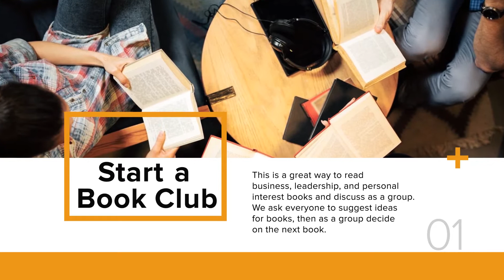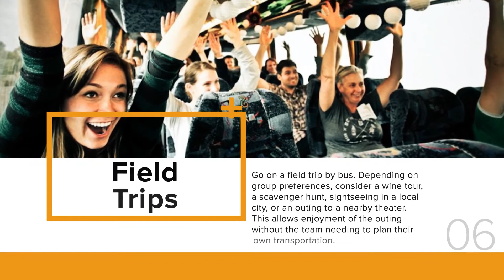10 Team Building Ideas for Encouraging Employee Connection || CULTURE INFUSION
Encouraging employee connection doesn't have to be hard! Here are 10 ideas for team building and fostering fellowship.